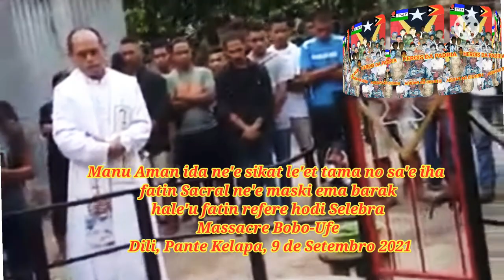Comemora Loron Massacre Bobo - Ufe ba XXII 2021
Akontesemento Massacre Bobo - Ufe iha loron 8 no 9 fulan Setembru 1999.
ba maluk hotu maka Hau respeitu karik iha video edisaun Ida ne'e la kompletu ata Hau husu diskulpa, no keta haluha comment, like, fahe tutan no subscribe atu nu'une'e labele lakon informasaun husi Channel DWI PUTRY.